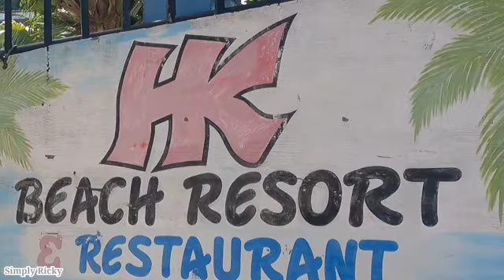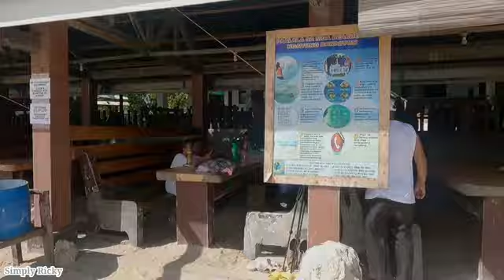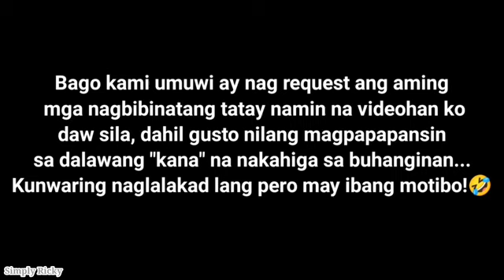MOALBOAL CEBU PHILIPPINES | Travel and Adventure